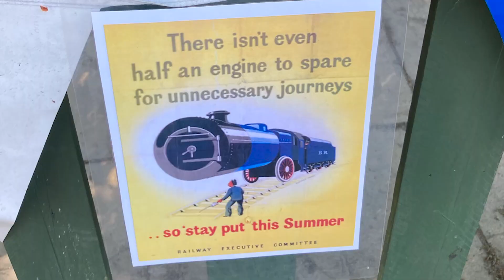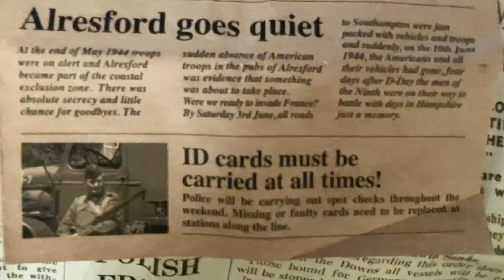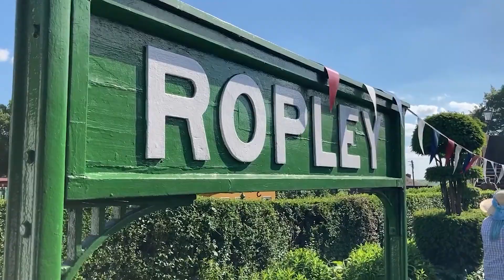War on the Line 12th June 2021 Mid Hants Railway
Mid Hants Railway War on the Line Event. With window views from Alresford to Alton.

Featuring

Cheltenham 30925
Ivatt Tank 41312
S&D 7F  53808